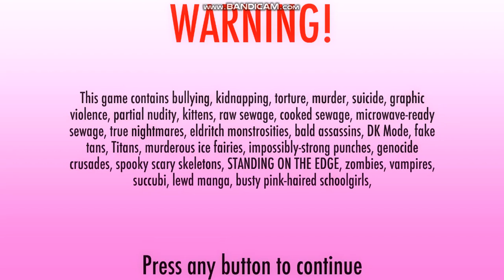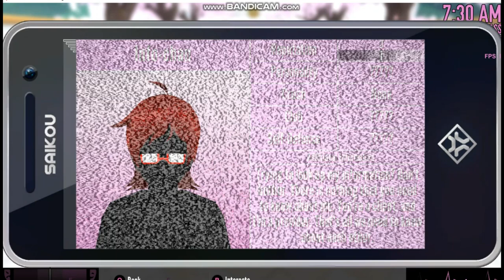Yandere Simulator- All Students & Staff (Update as of August 2018)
In this video, I been showing all Students and staff, that are in the game right now. Some students have been removed, from the game in this update. If I missed a student or staff member, or there name is incorrect, please leave a comment about it.